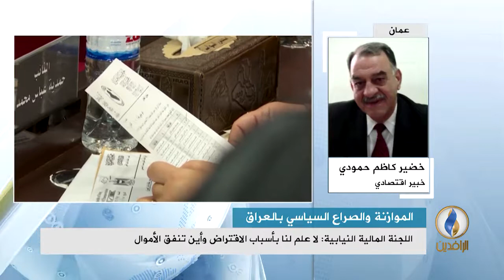مداخلة د. خضير كاظم حمودي بشأن بلوغ الدين العام للعراق أرقامًا قياسية جديدة